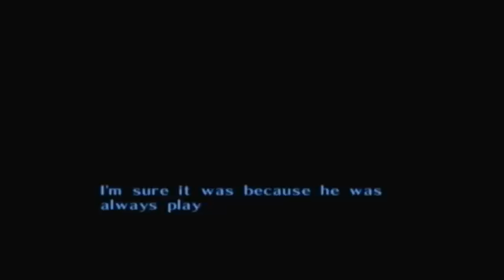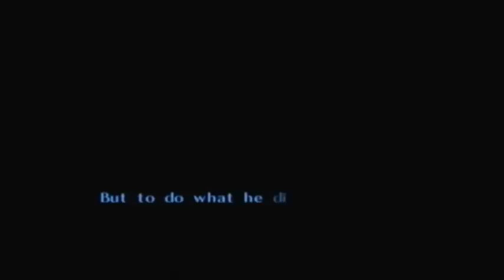Majora´s Mask - Del 9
Hämtar Great Fairy Mask och lämnar Clock Town bakom oss:)